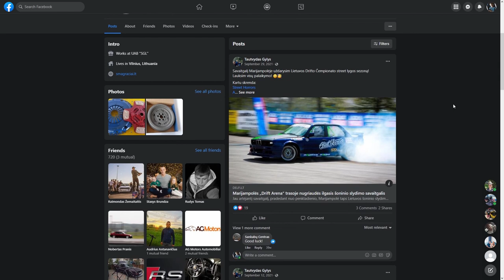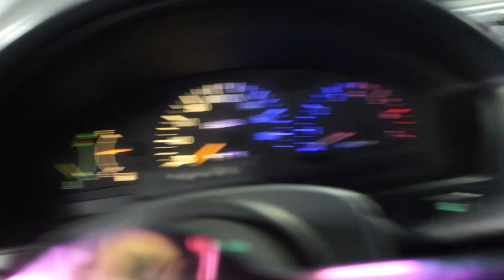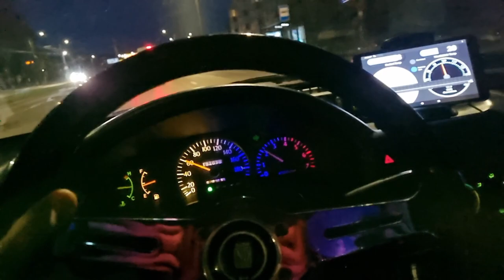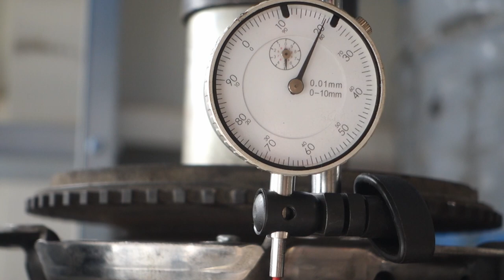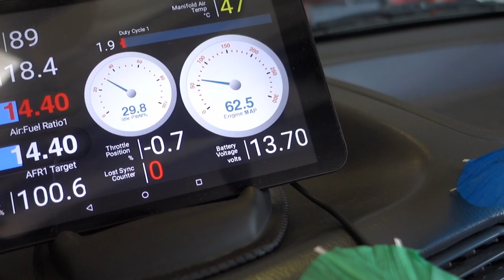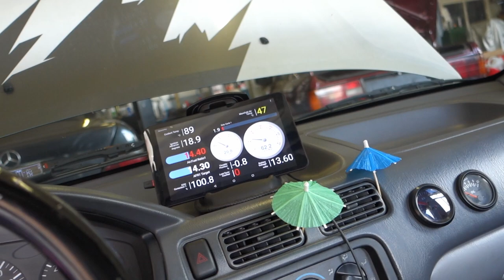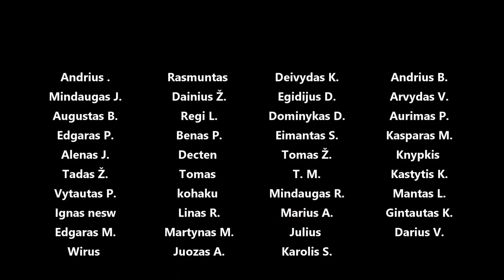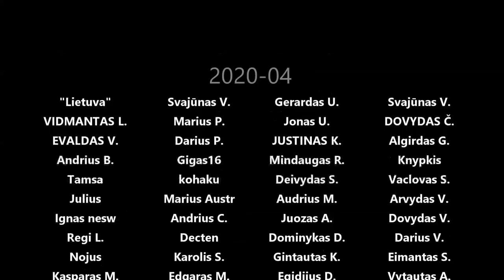Pagaliau laiko sankaba! padarėm oil catch can, tvirtinam išmetimo koliką + test drive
Panaudota muzika: Brain Hacking - This Other Space
Brain Hacking - This Other Space